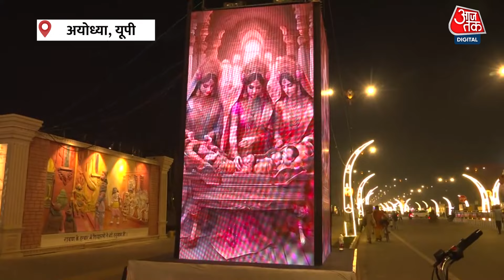Diwali 2024: रामनगरी में दिवाली की धूम, चौक-चौराहों को सुंदर फूलों से सजाया गया | Ayodhya | Aaj Tak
अयोध्या इस साल भव्य दिवाली के लिए तैयार हो गई है...जो राम मंदिर की प्रतिष्ठा के बाद पहली है...अयोध्या नगर निगम शहर को फूलों से सजा रहा है...कोलकाता से करीब 100,000 किलोग्राम फूल का ऑर्डर दिया गया .अयोध्या के सभी प्रमुख चौक-चौराहों, राम पथ, भक्ति पथ और धर्मपथ को सजाया गया है..इसके साथ ही अयोध्या में भगवान रामलला के मुख्य द्वार को भी फूलों से सजाया गया है..